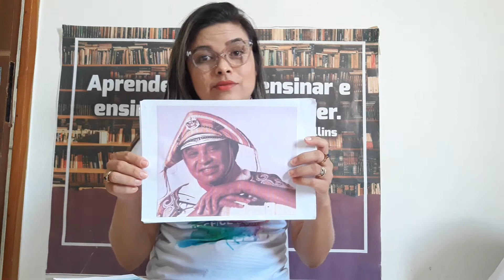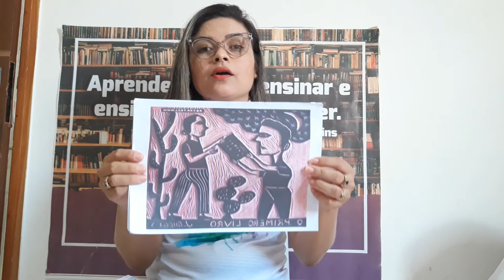Aula de Produção textual 5°ano CECF/ DOM prof: Simone Almeida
Revisão: Cordel